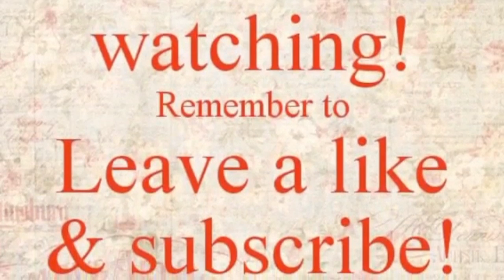the Flyer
This is behind the scenes footage of a trapeze artist practicing or training to be a Tumblr one of the acrobats here and I've been sick or injured or something that a flying trapeze artist can go ahead and replace them for the night or for a long period of time but the person that I'm focusing on is Joe or Joanne and she asked me to do this video for her I just found an old DVD flexing that I had with the earlier video of the clown rehearsal a new act this video and a couple other videos that I am porn from videotapes